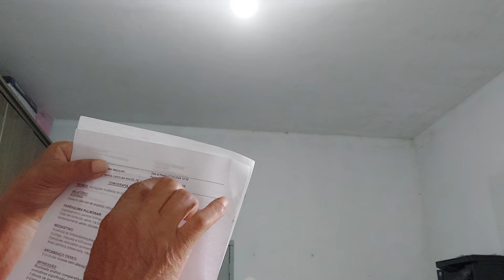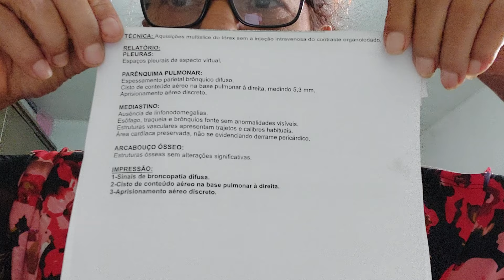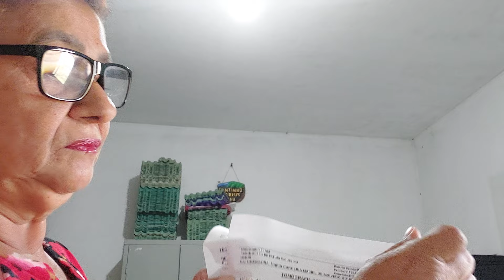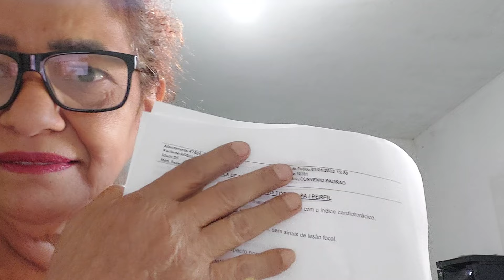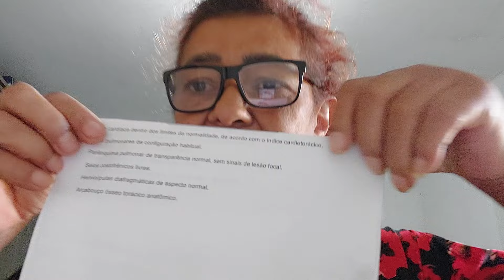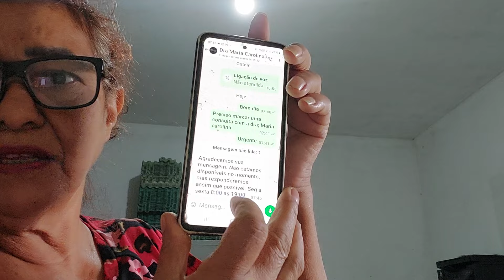Dr. explicou tudo sobre meu braço, e o cisto no meu pulmão.